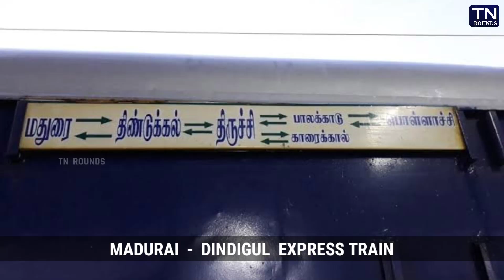Madurai To Dindigul Express passenger Train service | Southern railway | TN Rounds